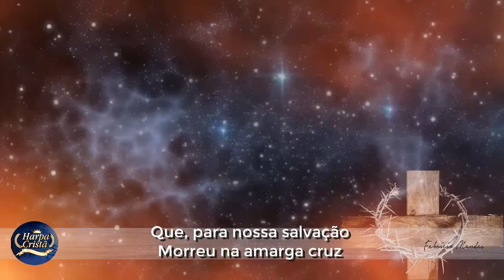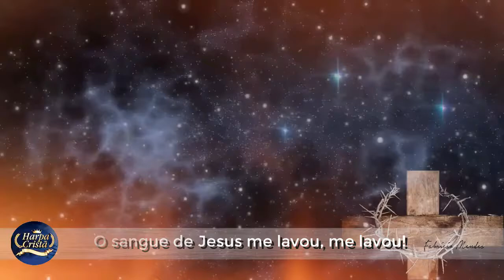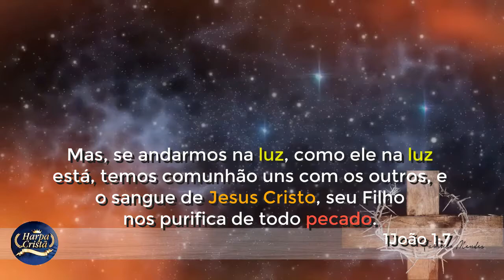Harpa Cristã Hino 60 A Exultação do Crente Voz + legenda